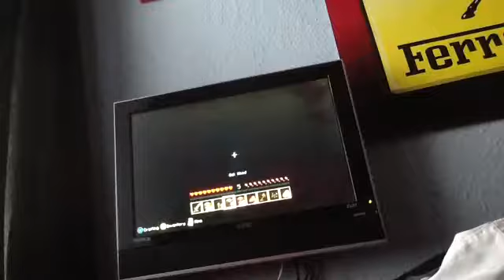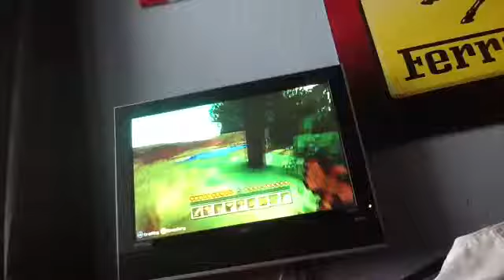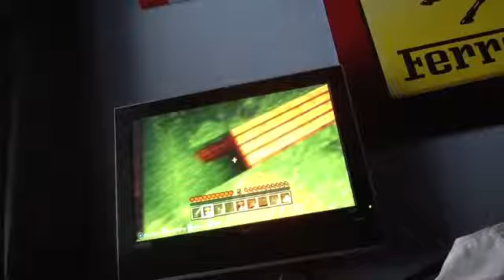Lets play minecraft EP #3: We begin building a home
Today we begin to build our self a house to live in so we can get out our cave

Thanks all Dton ZoNE